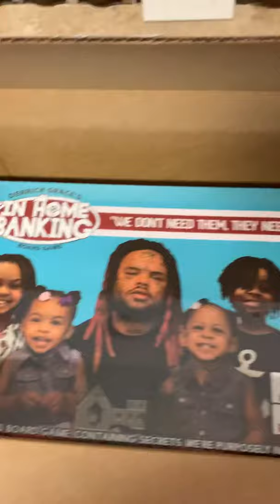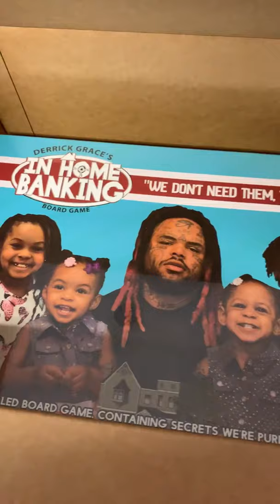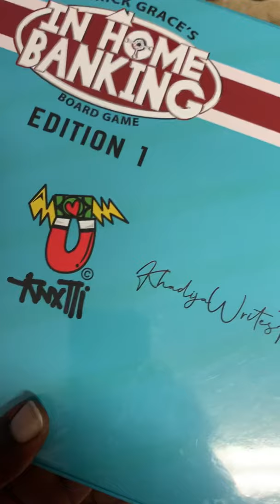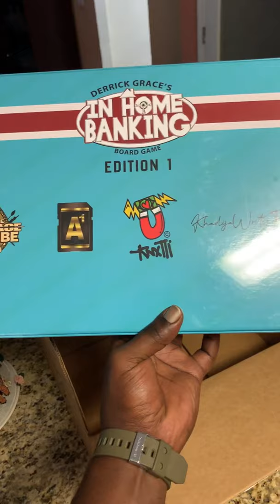My In Home Banking board game by Derrick Grace arrived today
Sitting outside in my garage today and the post man dropped off a long awaited package. My “In Home Banking”board game by Derrick Grace finally arrived. I ordered it like September 2018 last year and it arrived today July 10th 2019. This moment has been highly anticipated to say the least. I already received the app but nothing compares to a tangible game. This is a quick package opening. I will unbox the game and show its pieces and rule book in part 2.